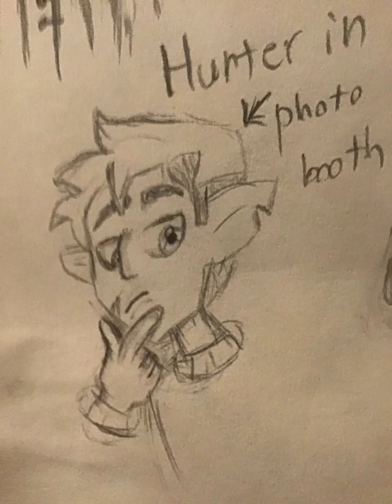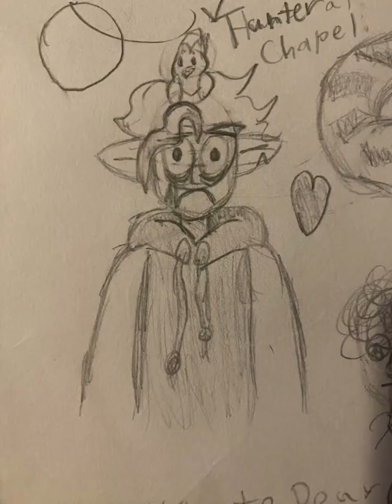Evolution of my Hunter Drawings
I’d really like to know if you see any progress in my drawings of Hunter! Sorry if any of the images were blurry.